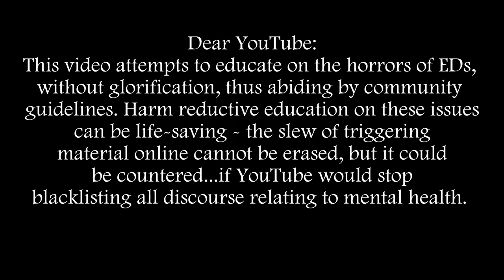The ED TikToker Who Lost Her Life: The Broken Healthcare System That Took It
Amy Ellis's TikTok username was SavingAmyCymru - see the Linktree there for multiple news articles relating to her fundraising efforts, including, further down, a BBC piece on her. But mostly, just listen to what she had to say, about the horrible side effects she was going through - I've never encountered such perfectly dissuading, make-you-think-twice material on EDs - everyone should see it...although I wish she could've been granted the time she so desperately wanted, to turn it around and speak on her recovery, too :-/

Dorian B
Manchester
M40 8WN
UK